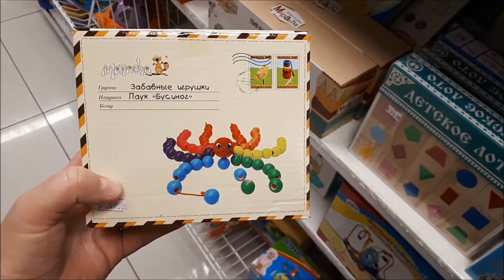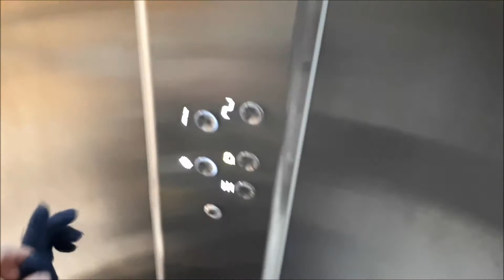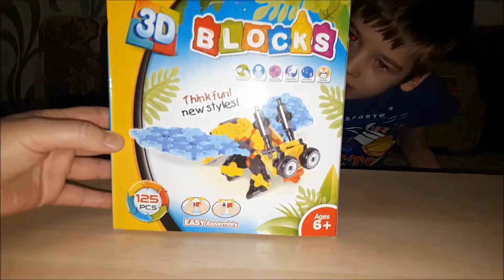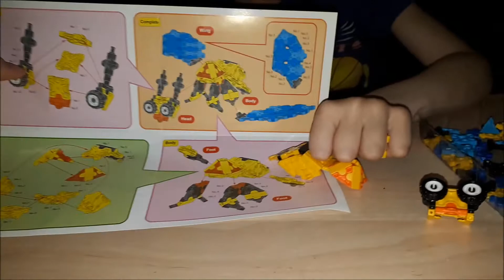НАС 500! Спасибо за поддержку! | В магазине игрушек Что же выбрал Ярик?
Всем привет:)) Спасибо за вашу поддержку! И мы идем в магазин игрушек. Что же выбрал Ярик?

НАС 500! Спасибо за поддержку! Ярик в магазине игрушек Что же купили
Меня зовут Мила. У меня замечательная семья: муж Андрей и двое детей, старшая дочь - Эмилия и младший сынок Ярослав.
Ярославу 7 лет , у него тяжелая родовая травма,  и как результат он стал особенный.
    Живем мы в г. Калуга. Мы боремся за здоровье Ярослава всеми силами. На нашем канале вы найдёте много полезного и интересного. Мы будем делиться с вами своим опытом и полезной информацией о различных реабилитациях !  А также снимать видео о повседневной нашей жизни, как мы проводим своё свободное время.
Мы любим Ярика таким какой он есть и настроены на позитив.

Добавляем всех в друзья!!! Будем рады общению :))
БОЛЬШОЕ СПАСИБО ВАМ ЗА  ПОДДЕРЖКУ!
ДЛЯ НАС ОЧЕНЬ ВАЖНО ЗНАТЬ, ЧТО ВЫ С НАМИ! ВЫ ПРИДАЕТЕ НАМ СИЛЫ)))